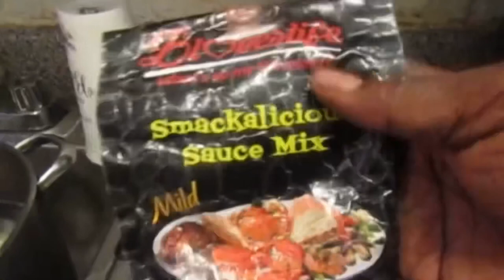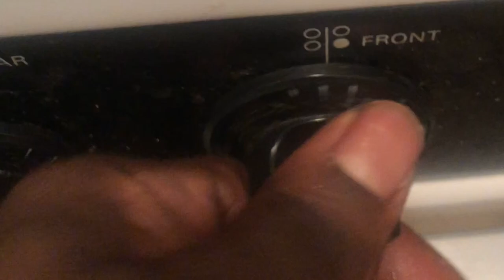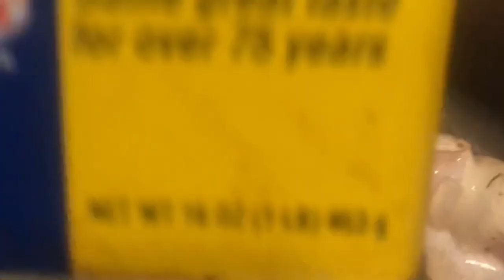MAKING SNOW CRABS WITH BEER 3/1/21